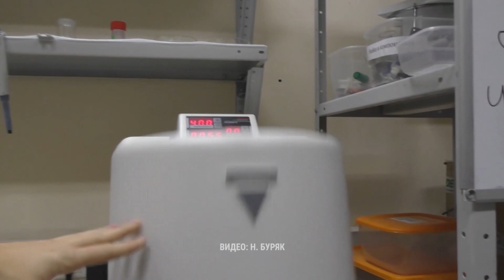Аккумуляторы из борщевика: разработка российских учёных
На связи с программой «Утро в Петербурге» Зоя Бобылёва,  научный сотрудник Лаборатории материалов для электрохимических процессов  МГУ имени М. В. Ломоносова.

Российские учёные разработали натрий-ионные батареи с использованием материала, полученного из борщевика. Его завезли в центральную Россию с Кавказа в ходе сельскохозяйственного эксперимента, чтобы кормить скот, но идея не прижилась. Зато прижился борщевик, да настолько, что, согласно опубликованному весной прогнозу учёных «Сколтеха», к середине столетия им может зарасти вся европейская часть России.